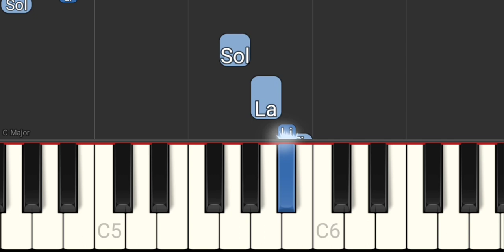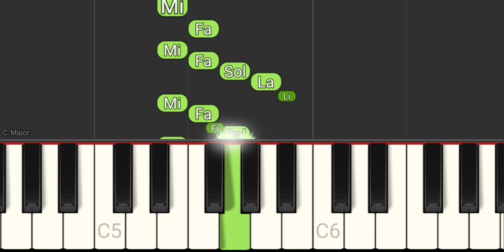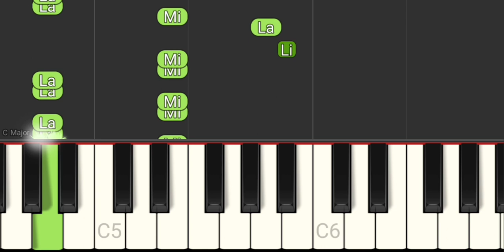Meu Caro Amigo-Chico Buarque de Holanda-Francis Hime (Versão Easy)-Tutorial Piano teclado Partitura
Link com Letra e Cifras para tocar o acompanhamento, com a mão esquerda, no teclado